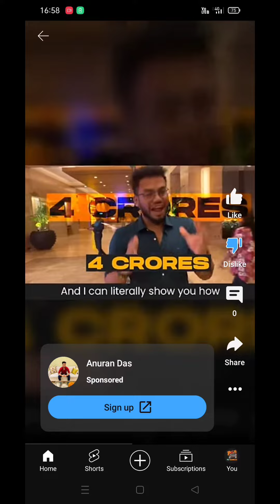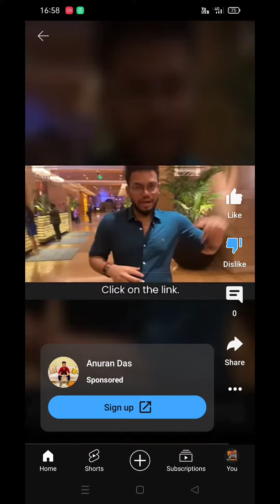F*** These Scammer Ads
If you guys see such advertisements report
it asap stay safe don't bee fooled by These Scammer